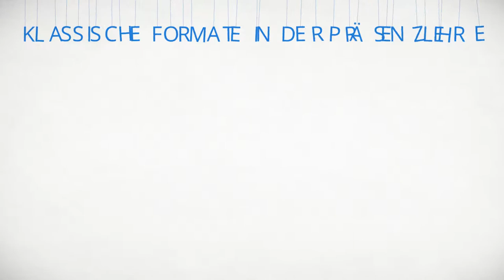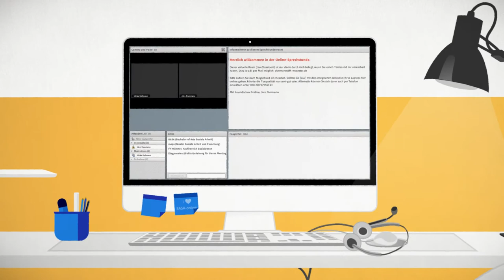Live Classroom: E-Learning erklärt für BASA-online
Der Hochschulverbund BASA-online beauftragte uns, einen Erklärfilm für den Live-Classroom (ein virtueller Seminarraum) auf BASA-online zu erstellen. In einem Live-Classroom treffen sich Studierenden und Lehrenden online zusammen, um sich auszutauschen, Dokumente zu präsentieren und/oder zu teilen oder auch gemeinsam zu bearbeiten. In BASA-online können Studierende so z. B. im virtuellen Raum an einer kollegialen Fallberatung teilnehmen. Auch können offene Sprechstunden von Lehrenden über einen Live Classroom angeboten werden.